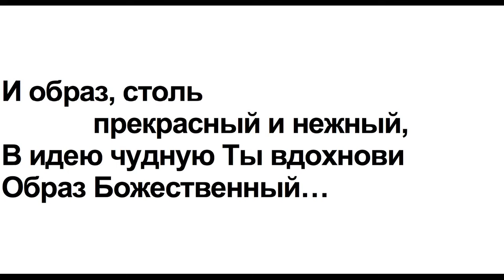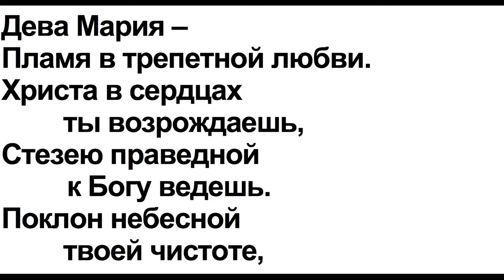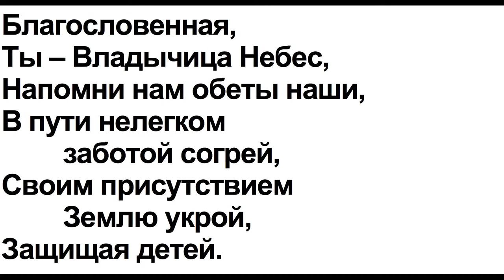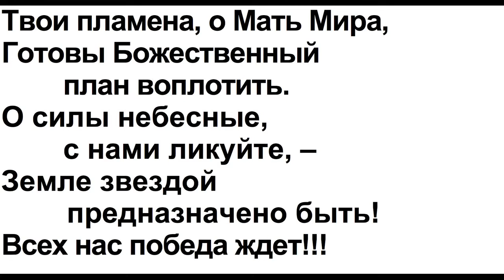Песня 92 "Аве Мария"